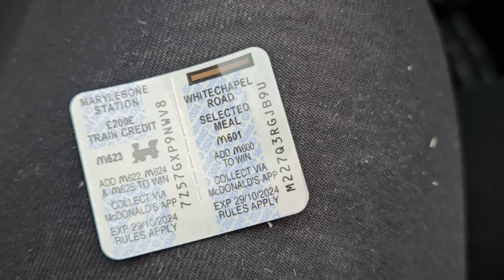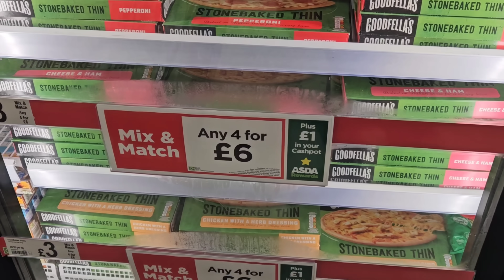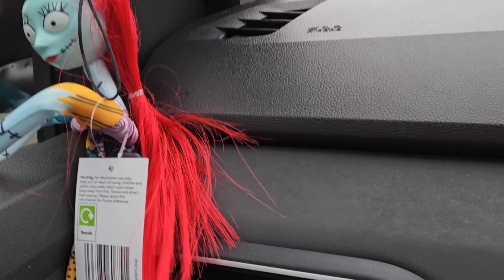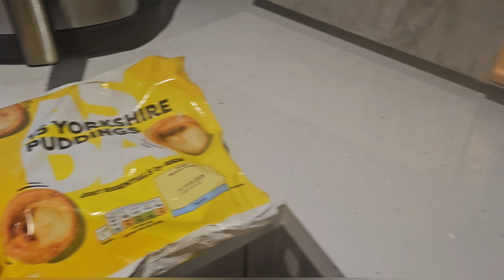Vlogtober Day 1 / DITL / Asda